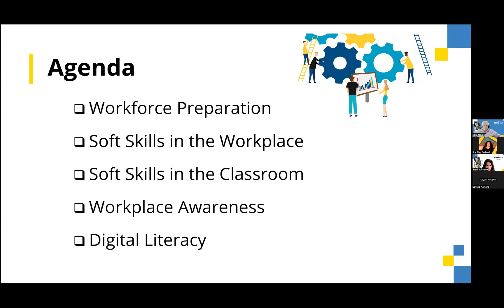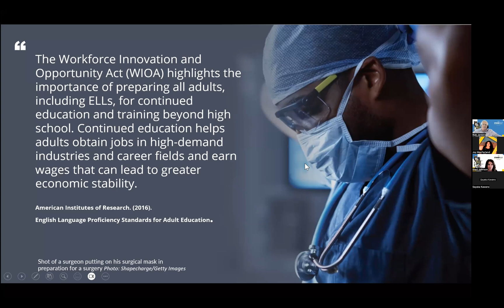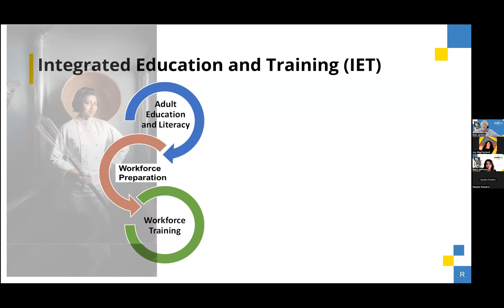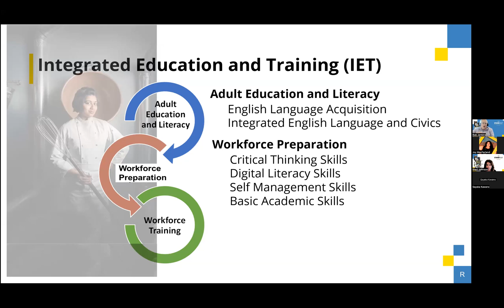Empowering Adult Learners to Stand Out in the Workforce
Webinar from Rob Jenkins and Staci Johnson on April 19th 2023.

In the United States, shifts in adult education facilitated by WIOA and CCRS now place a stronger emphasis on workforce readiness and career development. This session will demonstrate how we can help students learn to evaluate their current skills and personal drive to reach for success to make lifetime goals and plan for their futures.